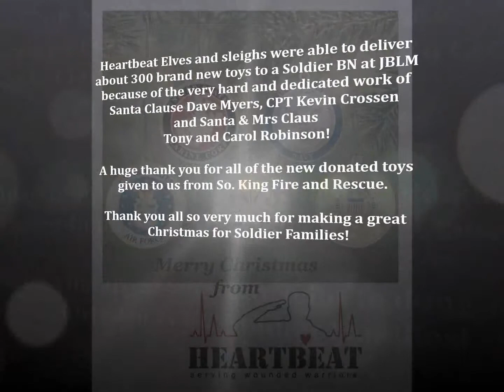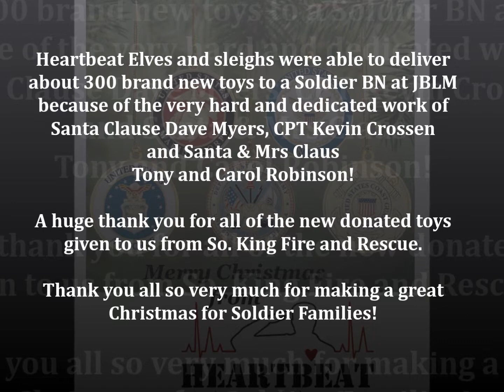Heartbeat's Christmas Toy Delivery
Heartbeat Serving Wounded Warriors - Christmas Toys for Warrior Families at Joint Base Lewis-McChord